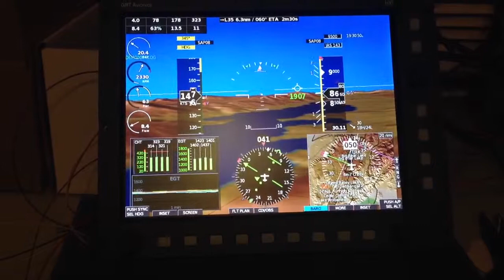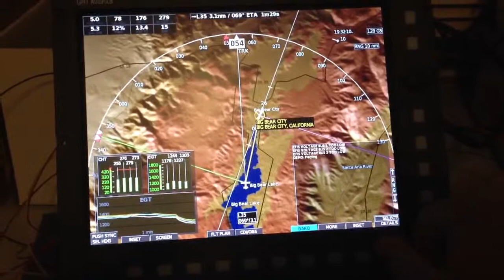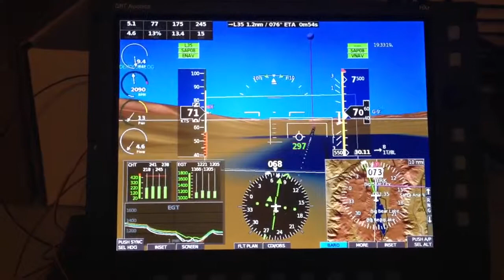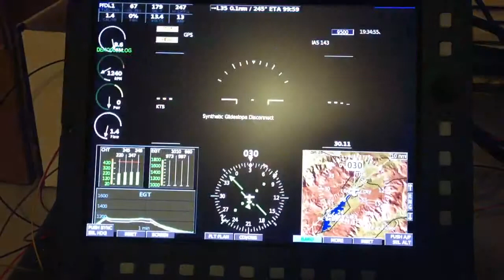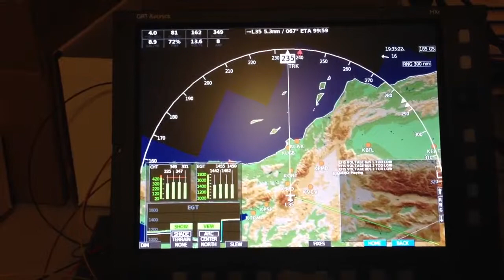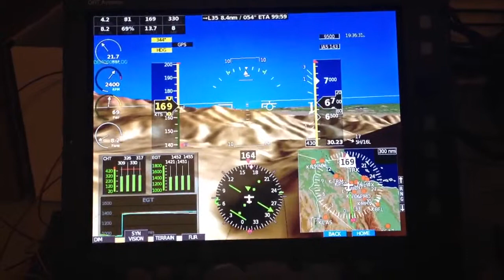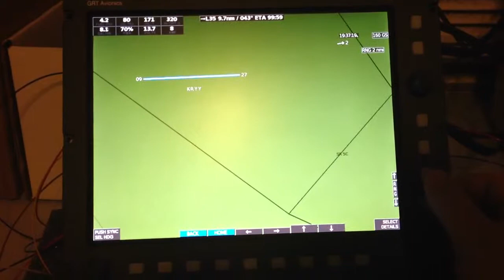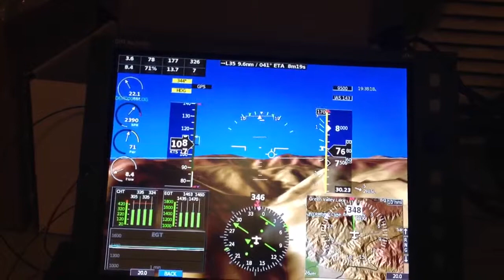Grt hxr demos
Provided on their website